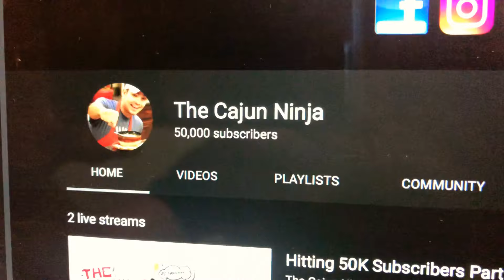50,000 Subscribers!! A Big Thanks from The Cajun Ninja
This is a big thanks to all of you who continue to support this platform. You cannot hit 50,000 with first having ☝🏻. So thank you all individually. Your support means a lot. 🙏🏻